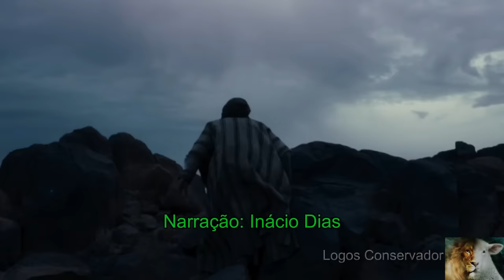A História de Jacó (Completo) - O Homem que lutou com Deus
Antigo Testamento, histórias da Bíblia, livro de Gênesis, história de Israel, o homem que lutou com o Anjo e prevaleceu - Jacó nasceu de um parto complicado. Rebeca, sua mãe, não conseguia engravidar, então seu marido Isaque pediu a Deus um milagre. Assim, Deus intercedeu e permitiu que ela gerasse dois filhos, avisando que dariam origem a dois povos. No ventre de Rebeca estavam Esaú e Jacó.
Jacó nasceu agarrando o calcanhar do irmão, daí a origem de seu nome, que em hebraico significa "aquele que segura o calcanhar".
Por ser o primogênito, Esaú estava destinado a ter maior poder e privilégios, mas Jacó conseguiu enganar o pai e receber as bênçãos prometidas ao irmão, que fica furioso e busca matá-lo.
Ele então viaja para longe e passa a trabalhar para seu tio Labão. Apaixona-se pela prima Raquel, filha de Labão, e pede sua mão em casamento. O pai concede a mão da filha, mas Jacó teria que trabalhar por sete anos antes de se casar. Passado o tempo combinado, Labão entrega Lia, a filha mais velha, como esposa. Então Jacó precisou esperar mais sete anos para desposar Raquel. Com as duas esposas e com duas concubinas, Jacó teve doze filhos homens e uma mulher.
Uma passagem importante em sua história é quando ele se encontra com Deus em Betel e sonha com uma escada que se estende do céu à terra. Ali recebe a promessa divina de que sua descendência será tão numerosa quanto o pó da terra. Quando estava indo em direção ao encontro de seu irmão Esaú, passando pelo riacho de Jaboque, Jacó encontrou-se com “um homem”, e lutou com ele durante toda noite. Deus o abençoou e lhe deu um novo nome: Israel. Os filhos de Jacó são considerados os pais das 12 tribos de Israel, pois cada um deles deu origem a um povo que, juntos, formaram a nação de Israel.

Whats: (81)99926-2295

Seja dizimista ou doe uma oferta de amor, ajude na evangelização. TUDO o que for arrecadado será repassado aos:
- Missionários.🌵
- Compra de cestas básicas.🌵
↘️ Seja Dizimista
↘️ Seja ofertante

Banco Santander
Agência: 3288
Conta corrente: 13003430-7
Nome: Logos Conservador LTDA
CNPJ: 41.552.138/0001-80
ou